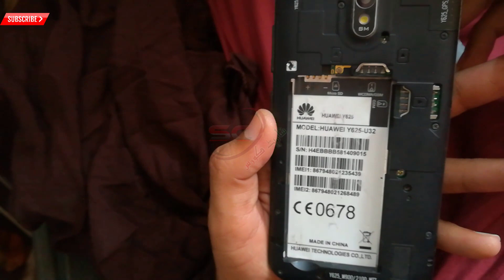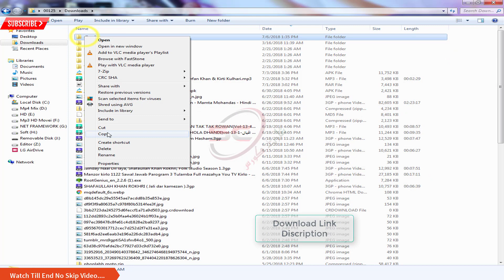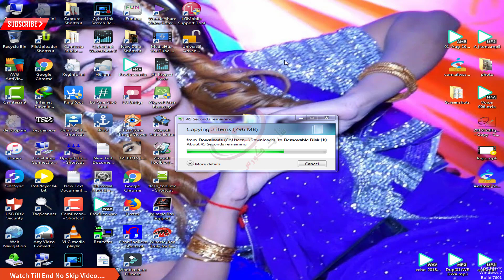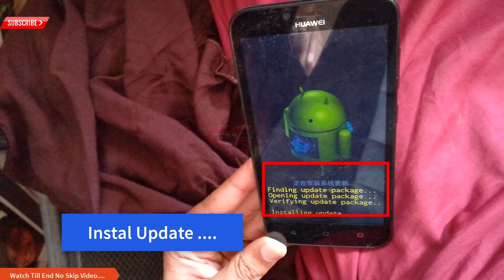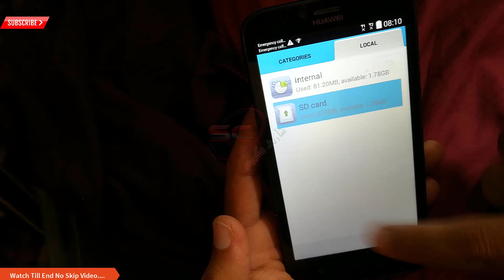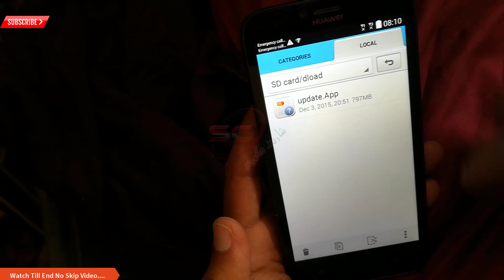Huawei Y625-U32 100% tested Dload file . Huawei Y625-u32 Hang On Logo 100% done SD CARD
Huawei Y625-U32 B109 100% tested dload file

How to Flash Y625-U32 with SD Card?
Create new folder and rename it to dload.
Now copy update.app file to dload folder that you downloaded in step 1.
Now copy that dload folder to root of your sdcard.
Put sdcard to you phone and power off your cell phone.
Now press Volume + Volume – and power at the same time.
Update process will start.
Now wait for few minutes after update process finish cell phone will restart.